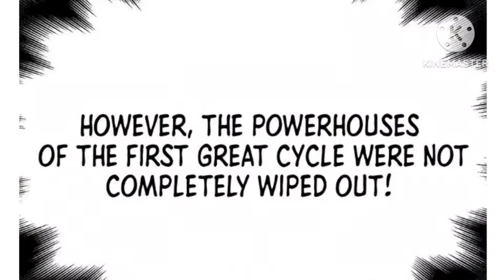The Heavenly Path Is Not Stupid | Episode -1 | Manhwa Explained in Hindi | manga recaps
The Heavenly Path Is Not Stupid | Episode -3 | Manhwa | Explains | manhua explained in hindi | manga hindi explained | comic explains in hindi | manhwa hindi explaination | Manhwa recap hindi

                                                     The Heavenly Path Is Not Stupid

GUYS YE STORY BAHUT MAST HAI JO KI DEKHNE ME AAP SAB KO MAJA AA JAYEGA
ISME FIGHT , ACTION ,ROMANCE, DRAMA , FLIRT SAB KUCH BAHR BHAR KE MILEGA.

                                 ~Thank you soo much watching my video ~